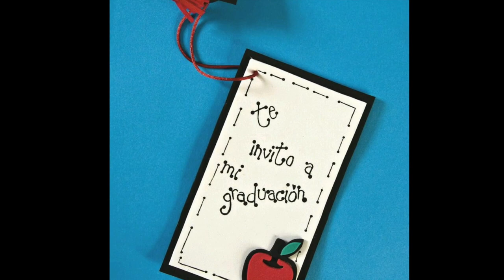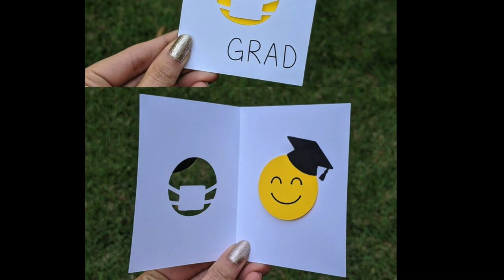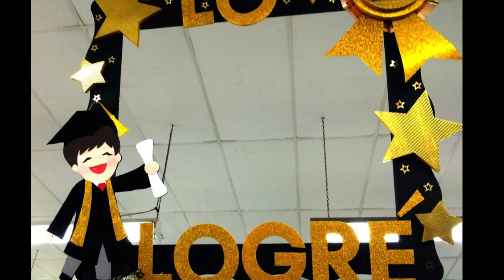30 Best Prom Ideas - 30 Ideas para Graduación DIY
30 DIY prom ideas 2020